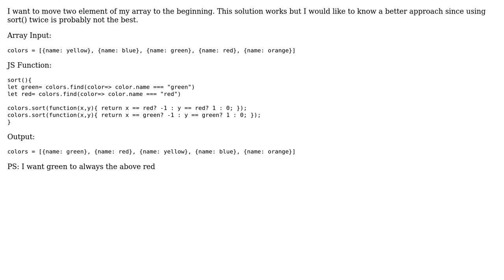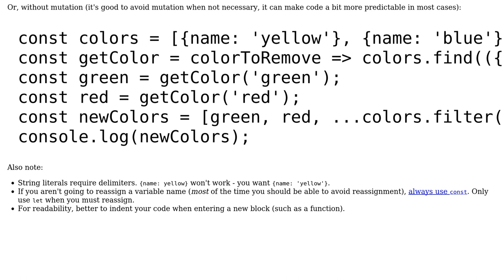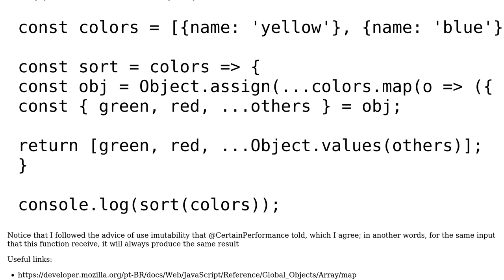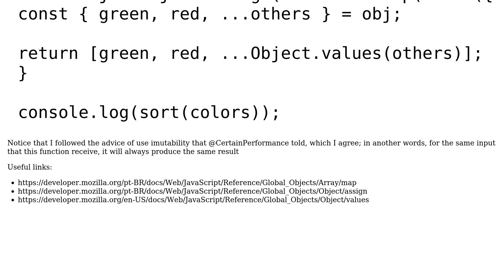Code Review: Move two element of an array to the front - Javascript (2 Solutions!!)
Code Review: Move two element of an array to the front - Javascript

With thanks & praise to God, and with thanks to the many people who have made this project possible! | Content (except music & images) licensed under CC BY-SA | Music | Images & others | With thanks to user user229948 user Lucas Wauke user CertainPerformance and the Stack Exchange Network Trademarks are property of their respective owners. You are responsible for your own actions.